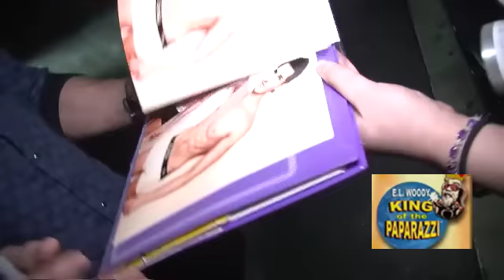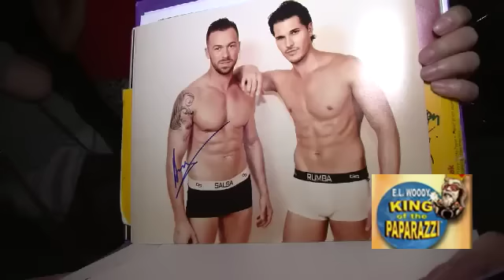Michael Sam, Bachelor & Fiance, Rumer Willis & Val, Robert Herjavec & Kym DWTS Afterparty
Dancing With The Stars 20th season Premiere party attracted "The Bachelor" Chris Soules and fiancé Whitney, Rumer Willis and Val and more. They partied late into the night and had lots of fun. Check out the footage. Here's the lineup...

Jenna Johnson - the pretty troupe dancer.
Alfonso Ribeiro - last seasons champion talked about the night, his favorites and where he keeps his trophy.
Lindsay Arnold - the lovely troupe dancer.
Witney Carson - "The Bachelor's partner and defending champ.
Michael Sam - the gay NFL player said he's having so much fun.
Chris Soules "The Bachelor" and fiancé Whitney Bishoff (Exclusive) the happy couple posed with fans and signed autographs. They talked about each other and all the things Chris loves about Whitney, what they love about being in Hollywood, what has shocked them about Hollywood, what they miss about Iowa and more. Check out the video.
Peta Murgatroyd and mom - Peta looked gorgeous.
Artim Chigvintsev - (Patti Labelle's partner.) signed shirtless shots.
Rumer Willis and Val Chmerkovskiy - Rumer chatted about what her Mom and Dad told her, etc. Val: "Bruce Willis made me an offer I can't refuse." Rumer laughed.
Redfoo - headed off in car.
Robert Herjavec and Kym Johnson - "Shark Tank" millionaire Robert and Kym were in his fancy Rolls Royce convertible and chatted.
Chris Soules and fiancé took off.
Victor Ortiz - the boxer said he will attend the huge fight in Vegas as a fan to support his buddy Manny Pacquiao.
Witney Carson - hot in white.
Rumer Willis and Val Chmerkovskiy - I told each of them that I heard they are a hot new couple. Rumer smiled and Val was pleased I let him know that the ladies can't resist him.
Brittany (troupe dancer closed down the party.
That's the latest,
Henry.